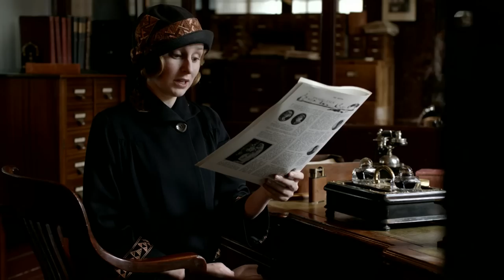Lady Edith Pursues a Career in Journalism | PART 1 | Downton Abbey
Lady Edith does not receive much support from the family in her desire to become a journalist.

DowntonAbbeyThis is the official YouTube channel for Downton Abbey. Immerse yourself in the much loved British historical drama and relive some of your favourite moments and tragedies, access to exclusive interviews with all the cast and keep up-to-date with the latest news!